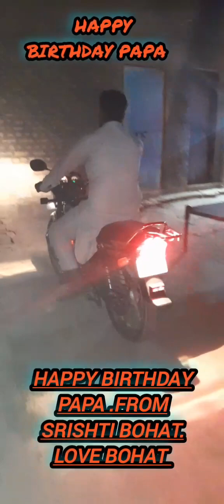Srishti bohat or Luv bohat ne diya papa ko surprise